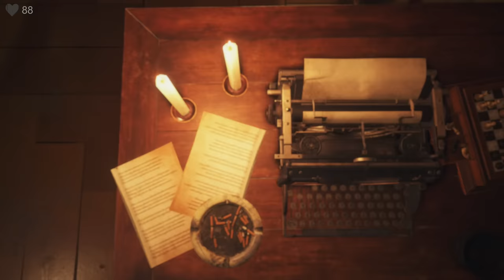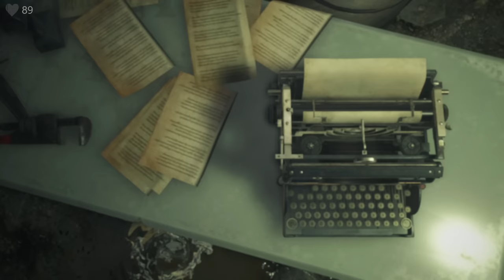Resident Evil 4 Remake PL 🍿 #17 - odc.17 🌿 Robaczki | Gameplay + napisy PL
i do tego jakie bogate! ;)

 /// Znaczniki czasu:
Cały jest fajny! :P

/// Gramy na:
CPU: Intel i9-13900k
GPU: ASUS TUF OC - RTX 4090
MOBO: Asus ROG STRIX Z790-A
RAM: DDR4 KINGSTON Fury Renegade 64GB 3600MHz (4x16)
Dysk: 3xSeagate Firecuda 530 2TB
Zasilacz: MSI Ai1300P
Obudowa: Fractal Design Define 7

/// Ustawienia graficzne:
- 4K60 wszystko na Max

/// INFO:
Grę do przetestowania/przygotowania serii zakupiłem we własnym zakresie.
Nazwa serii: Zagrajmy w Resident Evil IV Remake PL
Gatunek: survival horror, FPP, Village, napisy, tłumaczenie, spolszczenie, polska wersja
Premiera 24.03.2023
Producent: CAPCOM
Wydawca: CAPCOM
Rozdzielczość / grafika: 4K60 - Ultra
Polska wersja / spolszczenie: tekst - brak / dubbing - brak
Wersja na YT: PC
Tagi